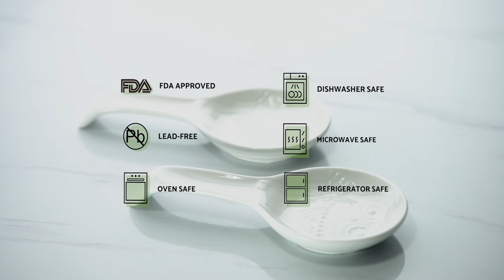DOWAN 2 Packs Porcelain Owl Spoon Rests（9.5-inch ,White)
The owl spoon rests set comes with 2 pieces, many home needs more than one spoon rest,you can use 2 at a time, put one on the counter, put one on the dinner table or anywhere, also can be gift to your friends.

The bright white porcelain spoons rests with popular owls design go well with all dinnerware and table settings,which makes it ideal for any kitchen.